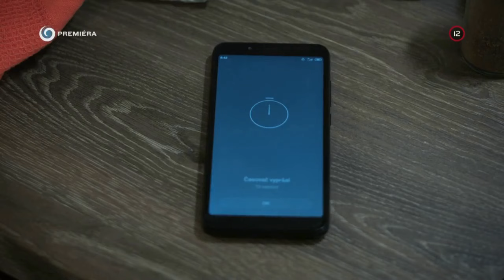Šaňo a pašerácky trpaslík (HRANICA)